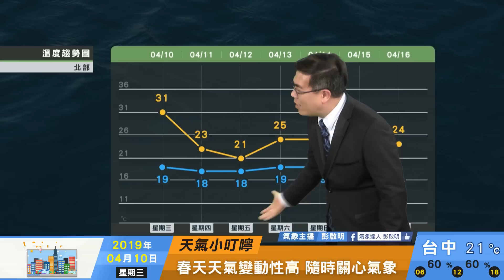2019/04/10 新一波東北風及鋒面通過 北部、東部溫降轉涼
新一波東北風及鋒面通過
北部、東部溫降轉涼
未來一周北部雨勢一波波
中南部亦有短暫雨 攜帶雨具